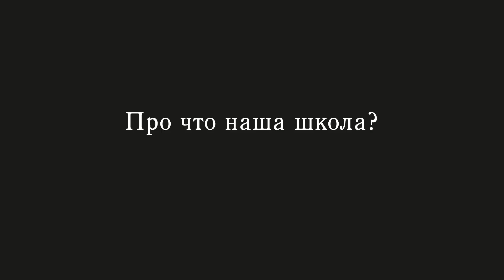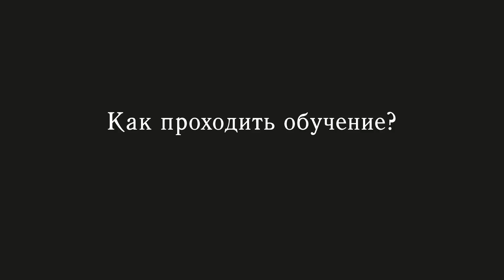Школа дизайна – Коротко о Школе. Тарас Шаров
Летом 2015 года была проведена первая Школа дизайна Яндекса. Видеоматериалы, отснятые летом, легли в основу дистанционного учебного курса. Тарас Шаров, соавтор школы, снял вводное видео, в котором кратко расскажет:

1. На кого рассчитана Школа дизайна?
2. Про что наша школа?
3. Как правильно воспринимать материалы школы?
4. Как проходить обучение?
5. С чего начать?

1. НА КОГО РАССЧИТАНА ШКОЛА ДИЗАЙНА?

Школа не рассчитана на новичков в дизайне.

2. ПРО ЧТО НАША ШКОЛА?

Обучение разбито на 4 блока:
1. Дизайн в крупной компании.
2. Прототипирование.
3. Дизайн продукта.
4. Работа в команде.
А также ваш личный проект (практика).

3. КАК ПРАВИЛЬНО ВОСПРИНИМАТЬ МАТЕРИАЛЫ ШКОЛЫ?

Отложите на время критику и будьте открыты ко всему новому. Постарайтесь подробнее изучить те темы, которые прозвучат в материалах школы.

4. КАК ПРОХОДИТЬ ОБУЧЕНИЕ?

1. Настройтесь на работу.
2. Выберите бренд и представьте себя дизайнером, работающим на этот бренд.
3. Придумайте идею продукта, который дополнит продуктовую линейку бренда. Это должен быть небольшой продукт — не сложнее Instagram.
4. Работайте над русской версией продукта.
5. На протяжении первой и второй секций нашей школы действуйте, полагаясь на свою интуицию. Начиная с третьей секции, следуйте нашим рекомендациям.

5. С ЧЕГО НАЧАТЬ?

Если вы не знакомы с языками HTML, CSS и JavaScript, то начать стоит с базовых курсов на Codeacademy. Ещё, перед стартом мы рекомендуем разогреть мозги несколькими советами Бюро Горбунова.